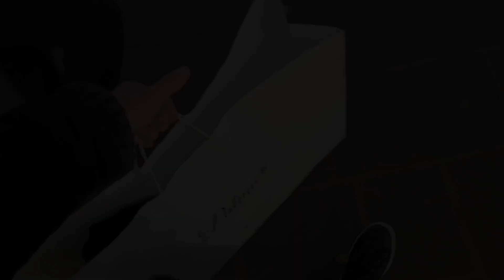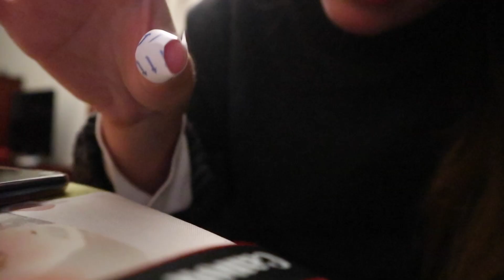STUDIO, PANDORO E SERIE NETFLIX || VLOGMAS 4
Quarto vlogmas per tenerci compagnia nella settimana pre-Natale! Un abbraccio a tutti* ✨

Recording - Editing
Canon EOS M100 - IMovie